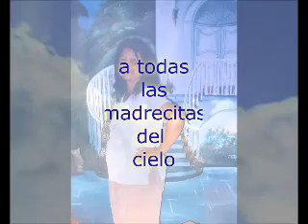JANETH - ALLA EN EL CIELO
PARA MI PRECIOSA MADRE MARIA BLANCA QUE ESTA EN EL CIELO CON TODO MI CORAZON ESTA CANCION